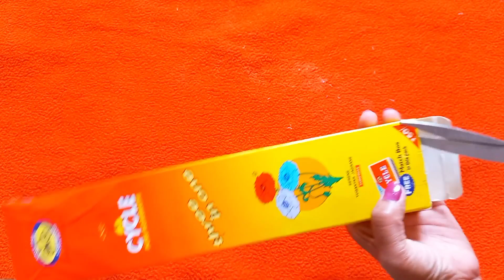बनवा घरीच आकाश कंदिल / takau pasun tikau vastu / takau pasun tikau vastu banane / diwali decoration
बनवा घरीच आकाश कंदिल / takau pasun tikau vastu / takau pasun tikau vastu banane / diwali decoration @gharatilvastu1

how to make akash kandil
how to make akash kandil at home
how to make akash kandil with craft paper
how to make akash kandil at home with paper
diwali lamp kaise banaye
diwali lantern making ideas
how to make lantern
diwali craft
diwali light decoration
दिवाळी ची सजावट कशी करावी
diwali diy
agarbatti box reuse ideas